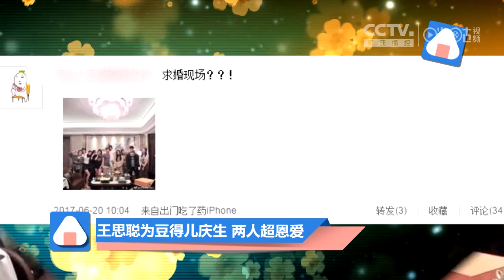【八卦文娱圈】王思聪为豆得儿庆生 两人紧紧依偎恩爱羡煞旁人